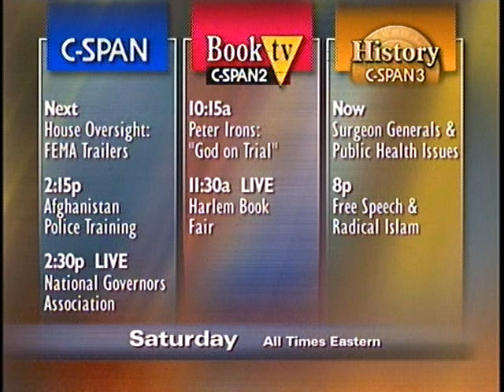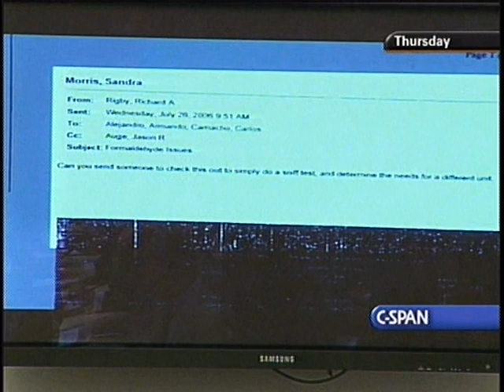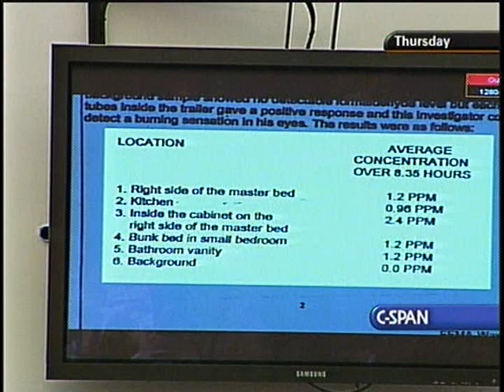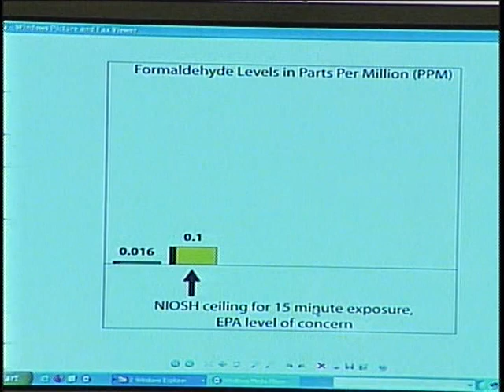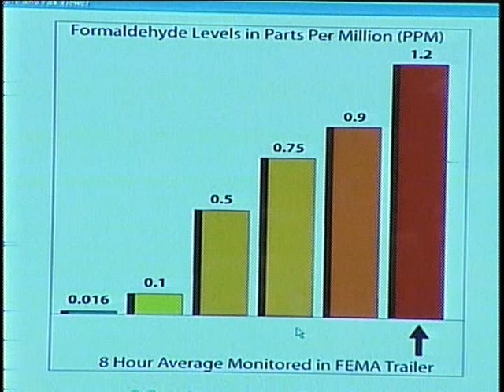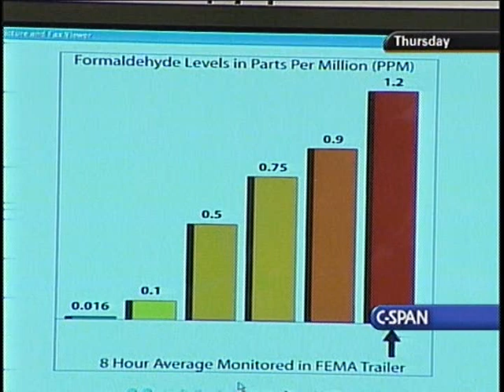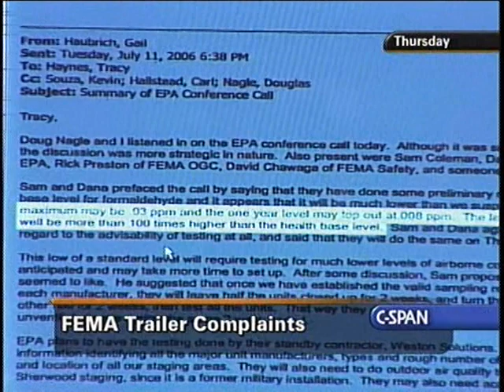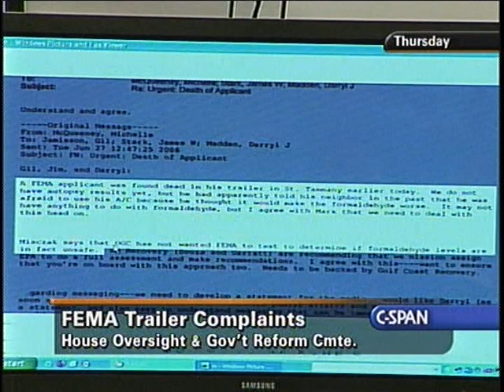FEMA Trailer Complaints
FEMA Trailer Complaints - House Oversight Committee - 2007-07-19 - Product 200032-1-DVD - House Committee on Government Reform and Oversight. Witnesses testified about problems with high formaldehyde levels in the travel trailers and manufactured homes provided to Gulf Coast hurricane victims by the Federal Emergency Management Agency. Testimony about the possible safety problem and FEMA's response was heard from residents of FEMA trailers, health experts, and FEMA Administrator Paulison. Formaldehyde is a chemical used in building materials that can be carcinogenic if inhaled at certain levels. Dr. Scott Needle, who evacuated from Bay St. Louis, Mississippi, is the author of Disaster Preparedness Plan for Pediatricians, published by the Mississippi Chapter of the American Academy of Pediatrics. Filmed by C-SPAN. Non-commercial use only.